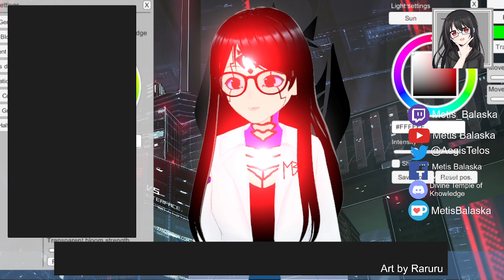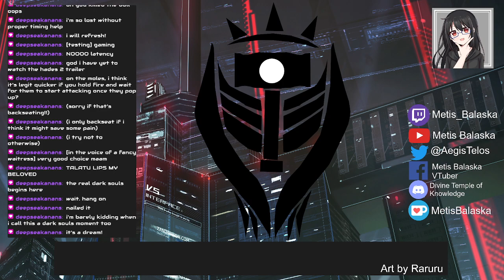CrossCode - Session 2 - Questing in the New Year [Metis Balaska]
Session 2 of CrossCode.